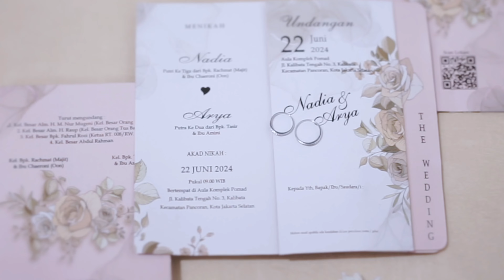CANTIK BANGET MIRIP MAHALINI | VIDEO TEASER PALANG PINTU ADATT BETAWI DI GEDUNG BY SESCO PHOTOGRAPHY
𝟷sᴛ ᴠᴇɴᴅᴏʀ ᴡɪᴛʜ 𝐒𝐚𝐦𝐞𝐃𝐚𝐲 sʜᴀʀɪɴɢ ᴘʜᴏᴛᴏ sᴇʀᴠɪᴄᴇ